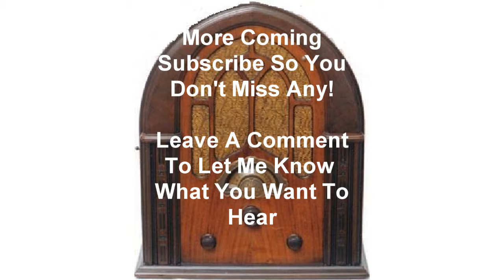Johnny Dollar Radio Show Megs Place Matter 4 otr Old Time Radio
Virginia Gregg plays Meg, who owns a tavern and is facing threats on her life and property. Johnny arrives representing her insurance company and has to try to keep her alive.

Part 1 aired 9/27/1956 and stared Bob Bailey.

The Johnny Dollar 15 min. programs are only 5 parts, but there is a 6 part and a 9 parter. This Show is 5 parts.  I have the complete run if you want to hear a show leave me a comment saying which show you want.